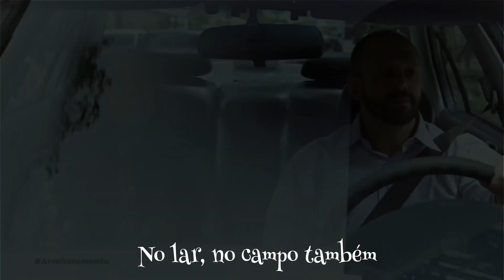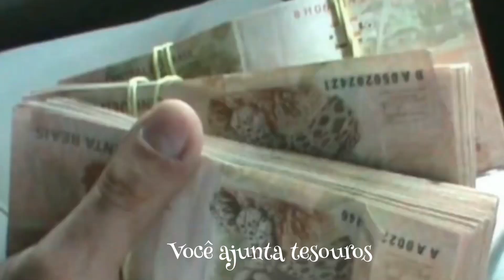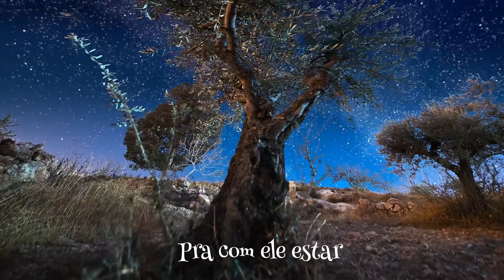(FINAL DOS TEMPOS) Tonny Sabetta arranjos e interpretação Wellington De Velasco. #016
• Imagens da novela apocalipse Tv record e logos conservador
Deus abençoe.